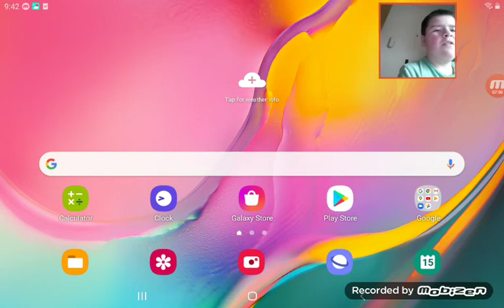I played siren head Forest survival for fan Lucas fright day